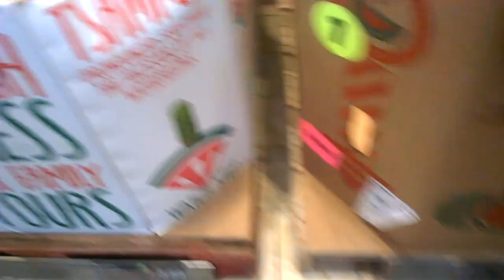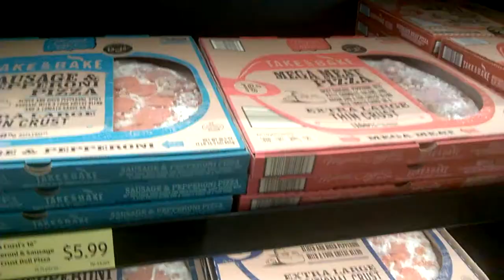Мы в Америке 3 дня, дожди, дожди, пошли по магазинам🛒👍💨